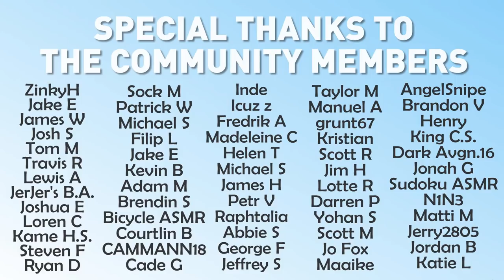[ASMR] Whispering Mathematical Words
Whispering tingly mathematical trigger words to help trigger your ASMR! With word repetition, whispering & other triggers.

✨ TIMESTAMPS ✨
0:00 Intro
3:13 Calculator
5:12 Perpendicular
6:58 Parabola
9:02 Vector
10:44 Circle
12:42 Probability
14:38 Multiplication
16:37 Formula/Formulae
18:26 Quadrilateral
20:22 Absolute Value
22:30 Denominator
24:21 Hypotenuse
26:25 Integrate
28:25 Diameter
30:11 Statistics
32:03 Outro

✨ UPLOAD SCHEDULE ✨
With Magic videos on Monday and ASMR Gaming on Wednesdays, every upload will be at 21⦂30 (GMT).
Members-Only Videos posted on Thursdays and occasional BONUS videos on Saturdays.
Livestreams on Tuesdays & Saturdays at 22⦂00 (GMT).

Binaural Whispering, Whispering, Ear-to-Ear Whispering, Word Repetition, Trigger Words, Trigger Sounds, Hand Movements, Satisfying Visuals, Egg-Timer, Tapping, Calculator Sounds, Lid Sounds & More!

Camera: Sony A6000
Webcam: Maxesla Full 1080p Webcam
Microphone: Blue Yeti USB Microphone (Midnight Blue)
Editing Software: DaVinci Resolve 16